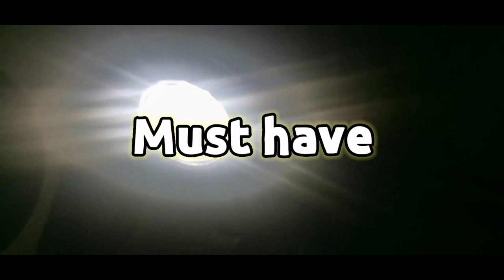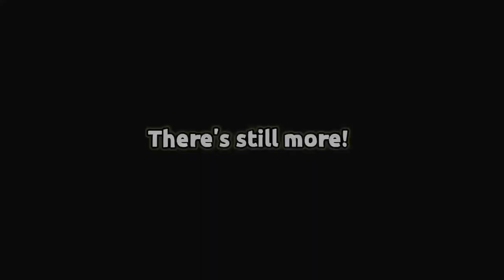DIY Coffee Pot Aquascape (with Aquaseeds) Days 1-9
A DIY Aquascape using an old coffee pot. Experimenting on different Aquaseeds.

Aquascaper: EJ Valdoz
Logo maker: Jiana Defensor
Video editor: Fiona Valdoz